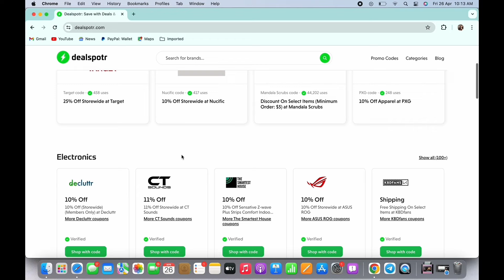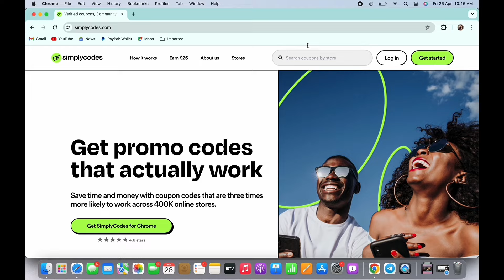Duolingo Promo Codes: TOP 3 DISCOUNTS 2024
Looking to snag a Duolingo promo code for language learning perks? This easy guide provides step-by-step instructions on how to find and redeem Duolingo promo codes in 2024. Unlock exclusive features and discounts to enhance your language learning journey by following this straightforward process.

In this tutorial:
0:00 - Introduction
0:05 - How to Get Duolingo Promo Code 2024 (EASY)

Learn how to quickly and efficiently access Duolingo promo codes in 2024 with this comprehensive guide. This tutorial covers the process of finding and redeeming promo codes comprehensively, ensuring you can maximize your language learning experience.

Boost your language skills with exclusive perks from Duolingo by following this guide to get promo codes!